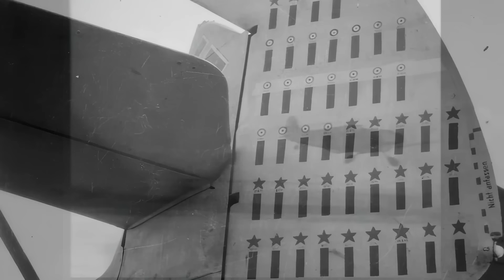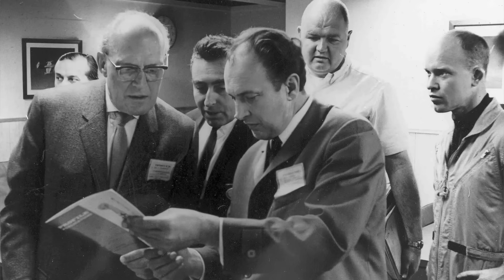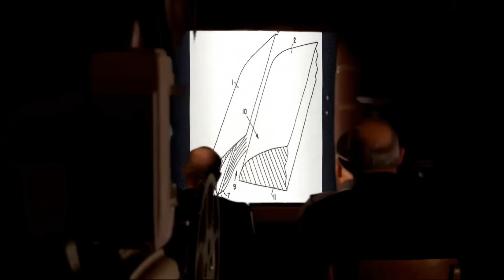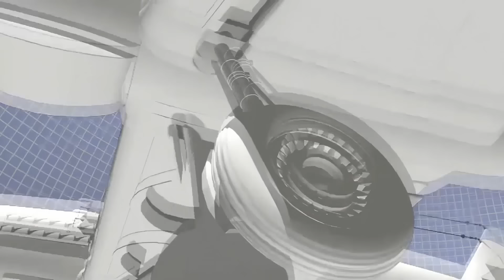Messerschmitt Bf 109 | Nazi Germany's most important fighter aircraft | PT. 1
Includes an Eric "Winkle" Brown interview: "Things You Might Not Know About The Messerschmitt Bf 109".

The Messerschmitt Bf 109 is a German World War II fighter aircraft that was, along with the Focke-Wulf Fw 190, the backbone of the Luftwaffe's fighter force. The Bf 109 first saw operational service in 1937 during the Spanish Civil War and was still in service at the end of World War II in 1945. It was one of the most advanced fighters when it first appeared, with an all-metal monocoque construction, a closed canopy, and retractable landing gear. It was powered by a liquid-cooled, inverted V12 aero engine. It was called the Me 109 by Allied aircrew and some German aces, even though this was not the official German designation.

It was designed by Willy Messerschmitt and Robert Lusser who worked at Bayerische Flugzeugwerke during the early to mid-1930s. It was conceived as an interceptor, although later models were developed to fulfill multiple tasks, serving as bomber escort, fighter-bomber, day-, night-, all-weather fighter, ground-attack aircraft, and reconnaissance aircraft. It was supplied to several states during World War II and served with several countries for many years after the war. The Bf 109 is the most produced fighter aircraft in history, with a total of 34,248 airframes produced from 1936 to April 1945. Some of the Bf 109 production took place in Nazi concentration camps through slave labor.

The Bf 109 was flown by the three top-scoring fighter aces of all time, who claimed 928 victories among them while flying with Jagdgeschwader 52, mainly on the Eastern Front. The highest-scoring, Erich Hartmann, was credited with 352 victories. The aircraft was also flown by Hans-Joachim Marseille, the highest-scoring ace in the North African Campaign who shot down 158 enemy aircraft (in about a third of the time). It was also flown by many aces from other countries fighting with Germany, notably the Finn Ilmari Juutilainen, the highest-scoring non-German ace. Pilots from Italy, Romania, Croatia, Bulgaria, and Hungary also flew the Bf 109. Through constant development, the Bf 109 remained competitive with the latest Allied fighter aircraft until the end of the war.

General characteristics

Crew: 1
Length: 8.95 m (29 ft 4 in)
Wingspan: 9.925 m (32 ft 7 in)
Height: 2.6 m (8 ft 6 in)
Wing area: 16.05 m2 (172.8 sq ft)
Airfoil: NACA 2R1 14.2; tip: NACA 2R1 11.35[86]
Empty weight: 2,247 kg (4,954 lb)
Gross weight: 3,148 kg (6,940 lb)
Max takeoff weight: 3,400 kg (7,496 lb)
Powerplant: 1 × Daimler-Benz DB 605A-1 V-12 inverted liquid-cooled piston engine 1,475 PS (1,455 hp; 1,085 kW)
Propellers: 3-bladed VDM 9-12087, 3 m (9 ft 10 in) diameter light-alloy constant-speed propeller
Performance

Maximum speed: 520 km/h (320 mph, 280 kn) at sea level
588 km/h (365 mph; 317 kn) at 4,000 m (13,123 ft)
642 km/h (399 mph; 347 kn) at 6,300 m (20,669 ft)
622 km/h (386 mph; 336 kn) at 8,000 m (26,247 ft)
Cruise speed: 590 km/h (370 mph, 320 kn) at 6,000 m (19,685 ft)
Range: 880–1,144 km (547–711 mi, 475–618 nmi)
Combat range: 440–572 km (273–355 mi, 238–309 nmi) 440-572 km to the front and back home
Ferry range: 1,144–1,994 km (711–1,239 mi, 618–1,077 nmi) 1144 without and 1994 with drop tank
Service ceiling: 12,000 m (39,000 ft)
Rate of climb: 20.1 m/s (3,960 ft/min)
Wing loading: 196 kg/m2 (40 lb/sq ft)
Power/mass: 0.344 kW/kg (0.209 hp/lb)
Armament
Guns:
2 × 13 mm (.51 in) synchronized MG 131 machine guns with 300 rpg
1 × 20 mm (.78 in) MG 151/20 cannon as centerline Motorkanone with 200 rpg or
1 x 30 mm (1.18 in) MK 108 cannon as centerline Motorkanone with 65 rpg (G-6/U4 variant)
2 × 20 mm MG 151/20 underwing cannon pods with 135 rpg (optional kit—Rüstsatz VI)
Rockets: 2 × 21 cm (8 in) Wfr. Gr. 21 rockets (G-6 with BR21)
Bombs: 1 × 250 kg (551 lb) bomb or 4 × 50 kg (110 lb) bombs or 1 × 300-litre (79 US gal) drop tank
Avionics
FuG 16Z radio

00:00:00 Messerschmitt Bf 109
00:10:05 Eric Winkle Brown. Documentary
01:28:32 Messerschmitt Me 262
01:42:05 Messerschmitt Me 163 Komet Testing
01:52:03 Watch More Aircraft Videos